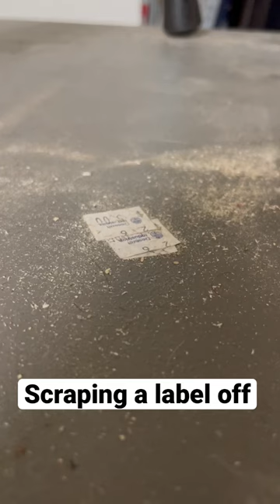Scraping a label off with The Mighty Bar